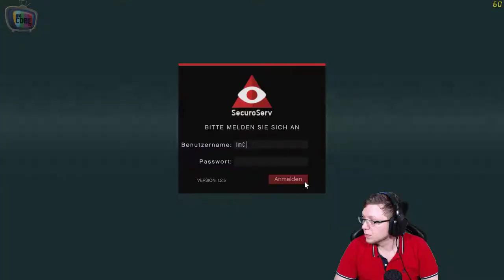Voll der Kindergarten! GTA V Online #052